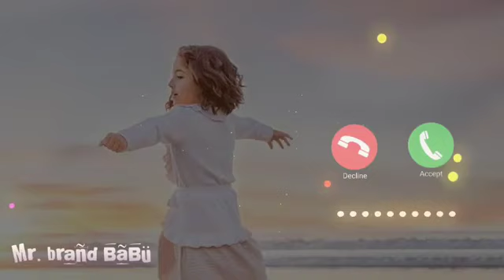cute baby voice sms ringtone |I notification ringtone Il funny ringtone l| msg tone